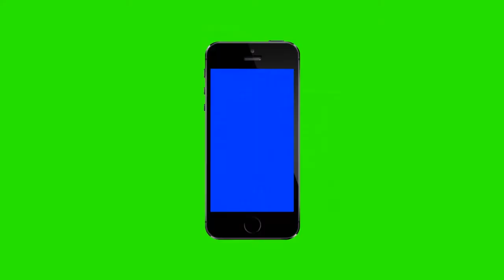HD Green Effects Free | No Copyright Green Screen Effects | Best Green Screen Effects Free Download